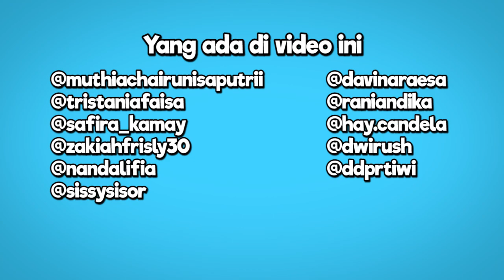NyanyiTolongBarengBudi - Kompilasi Versi 2.5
Mereka dikompilasi 2.5 ini adalah talenta hebat yang sudah ikutan NyanyiTolongBarengBudi .. Terimakasih yang sudah ikutan dan secara resmi NyanyiTolongBarengBudi sudah di TUTUP ya..

©: dr.m 2019, Indonesia's First Certified & Official Youtube MCN (Multi Channel Network) for both Entertainment & Music channels